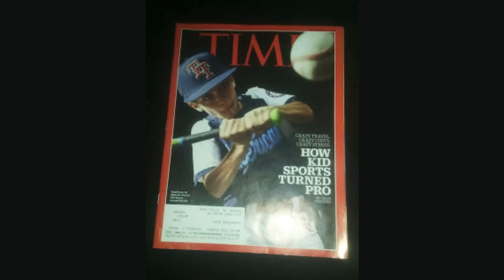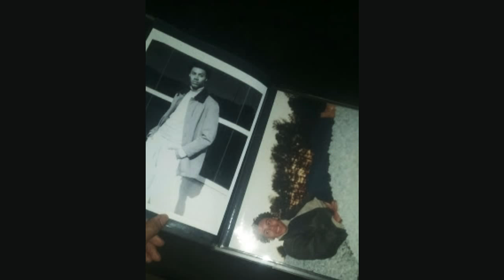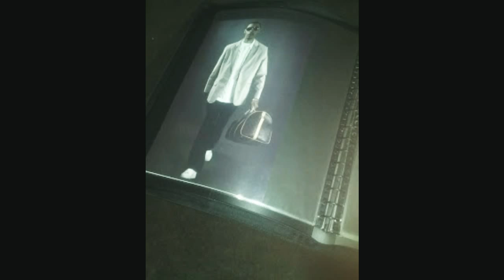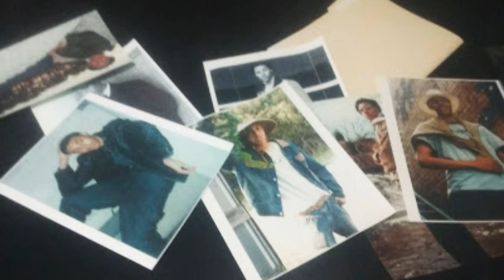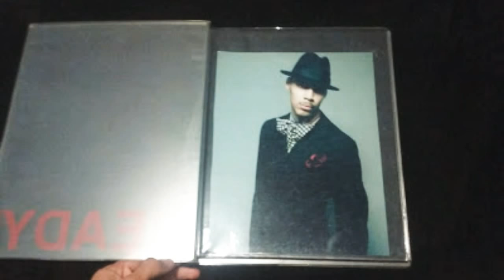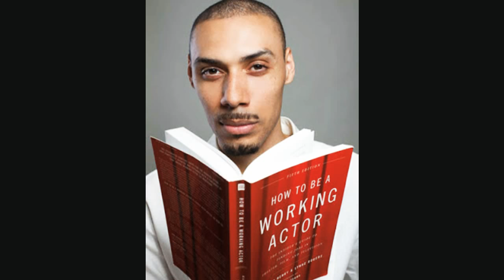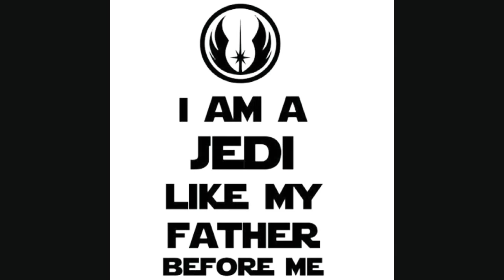🏆 CAREER IN PICTURES - ACTOR WILLIAM PALMER - PART 1. (Age 3 to Present)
Happy 2018! A look back at ACTOR WILLIAM PALMER - CAREER IN PICTURES - PART 1. First part (1 of 2) video montage of Actor William Palmer from the beginning (Age 3 to Present), and throughout acting, modeling, and collegiate career.

(📧 actorwilliampalmer@gmail .com)